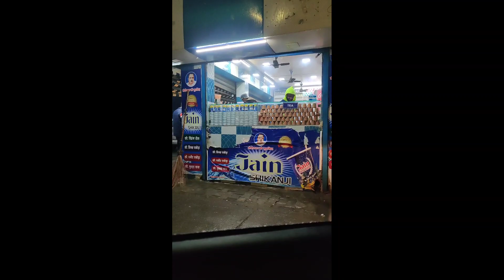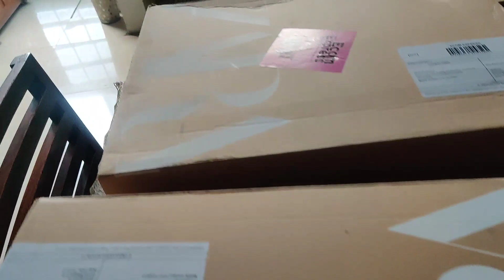My Birthday/Cool Venue/Fun Games/Music and Dance With Friends/GRWM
My Birthday Party with friends